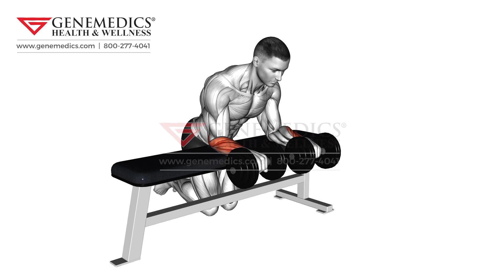Dumbbell Over Bench Wrist Curl Forearms Exercise